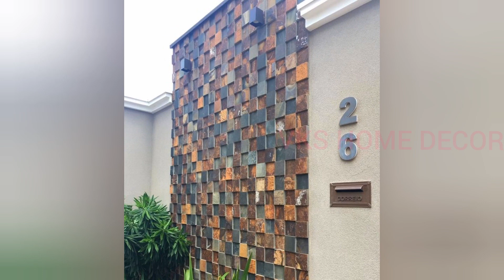Stone Wall Cladding Living Room Wall Decor | Natural Stone Wall Tiles Living Room Wall Interior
In this video VKS home decor sharing modern Stone Wall Cladding Design Ideas modern house entryway Buddha tiles balcony walls decor and Living Room Stone wall decorating ideas. Natura stone Wall tiles home Decor Interior Design.balcony  stone veneer exterior walls. house exterior stone wall cladding tiles design. modern living Room TV stone Wall cladding design.staircase side wall courtyard side wall tiles.